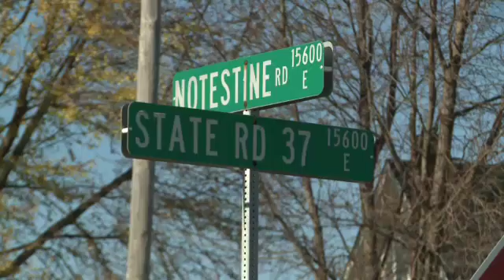Horse and buggy safety concerns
Sunday night's multiple horse and buggy crashes are concerning lawmakers and Amish advocates.